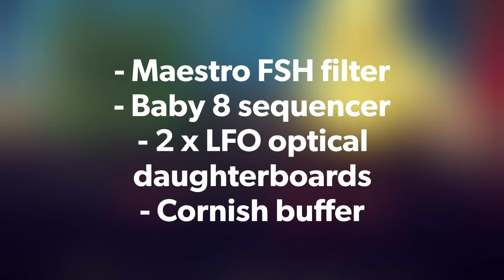DIY autowah effect Quack Machine WAH WAH